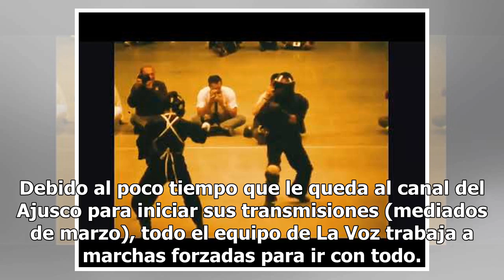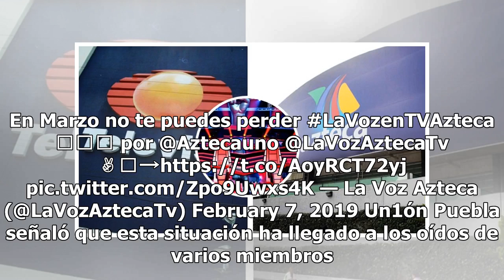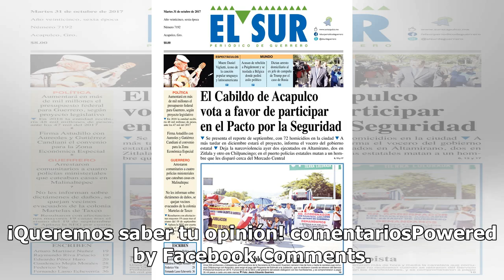TV Azteca le jugaría chueco a Televisa en su proyecto de La Voz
En este arranque de 2019 TV Azteca está robando cámara con la presentación de apuestas arriesgadas como La Voz y la Lucha Libre AAA, programas que estuvieron en manos de Televisa por muchos años y que a finales del año pasado finalizaron su contrato. El reality show musical logró ser un parteaguas e...